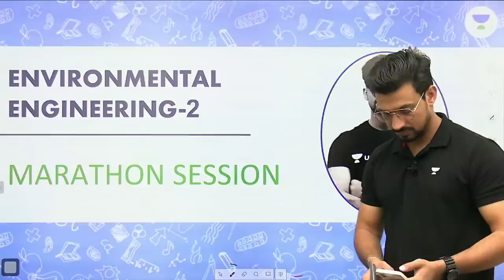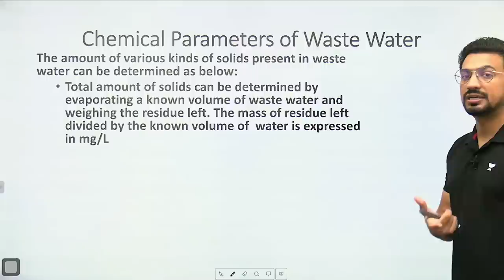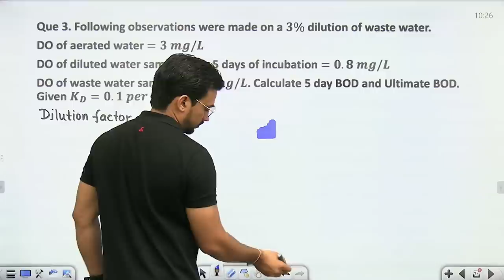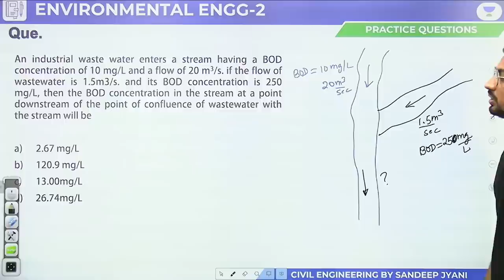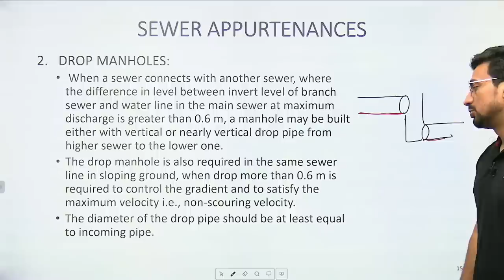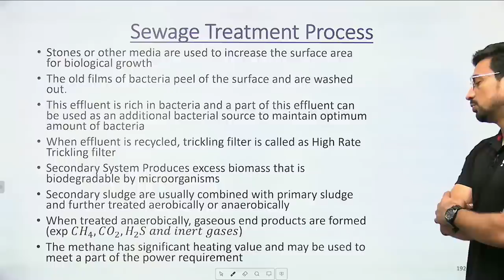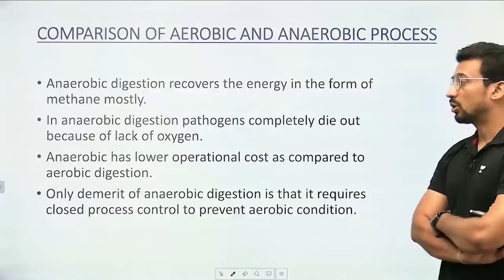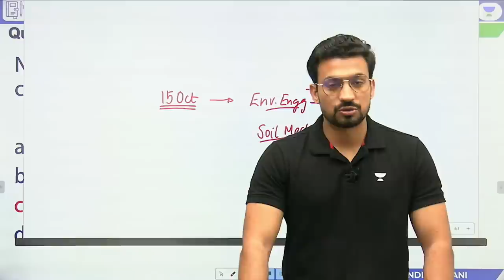Environmental Engineering | Waste Water Engineering | Sandeep Jyani | ELEVATE SSC JE CIVIL 2022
In this session, Educator Sandeep Jyani will be discussing Waste Water Engineering from Environmental Engineering  For SSC JE 2022 Exam

Call Sandeep Jyani's team on  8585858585 and take your SSC JE Preparations to the next level.

Crack SSC JE Civil with Top Educators, Join batch from 18th Aug

Crack SSC JE Electrical with Top Educators, Join batch from 18th Aug

Crack SSC JE Mechanical with Top Educators, Join batch from 18th Aug

➤ About the Educator:  Btech in Civil Engineering. Top Educator for Civil Engineering
Teaches for Gate, ESE, SSC JE and State Engineering Exams
2 Years of Multinational Professional Experience
5+ Years of Rich Teaching Experience

You can enroll to Unacademy Subscription and get the following benefits:
1. Learn from your favourite teacher
2. Dedicated DOUBT sessions
3. One Subscription, Unlimited Access to Live Online Classes and Videos
4. Real-time interaction with best-in-class teachers
5. You can ask doubts in live online classes
6. Limited students in each Class
7. Download the videos & watch them offline